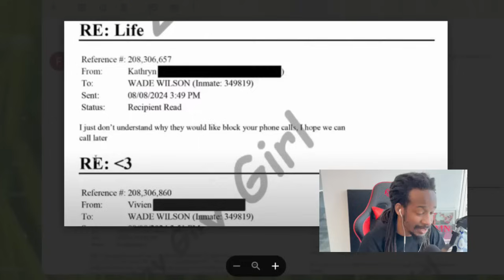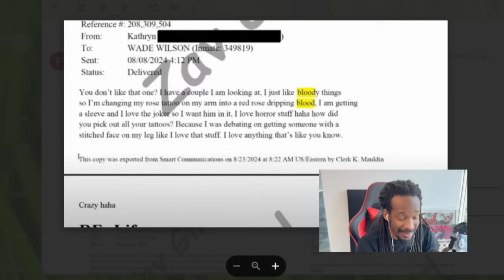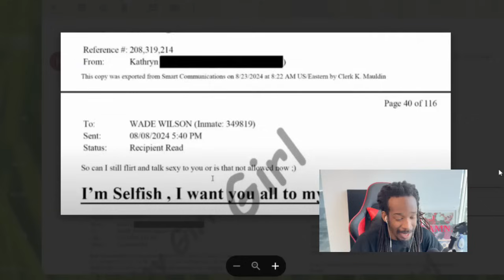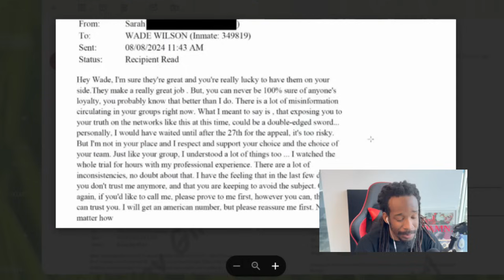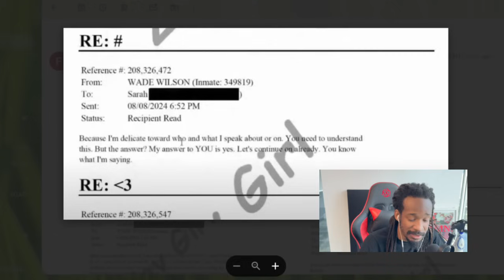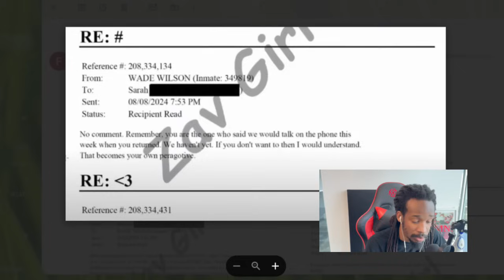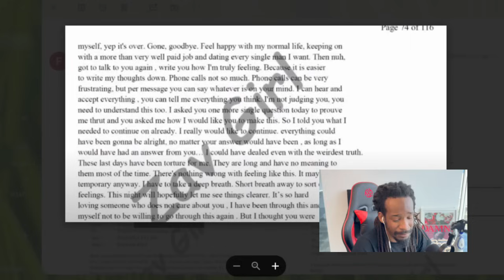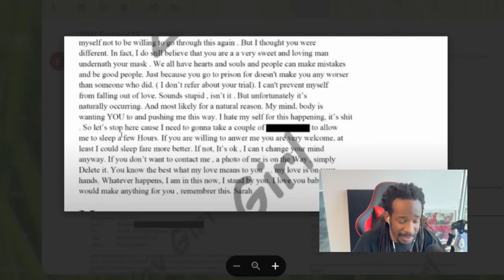Wade Wilson Drives Multiple Wives To Panic Attacks As They Resort To Extreme Behavior To Be Noticed